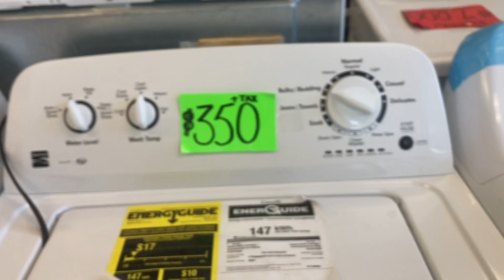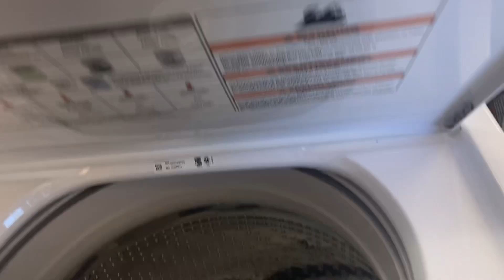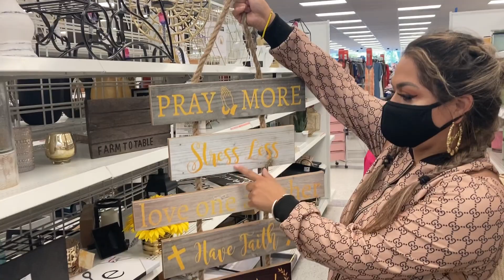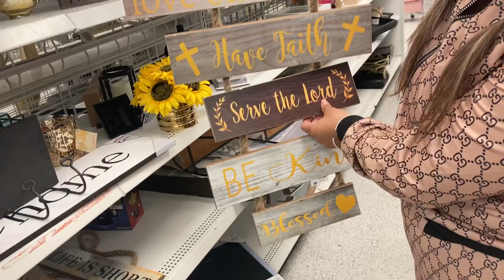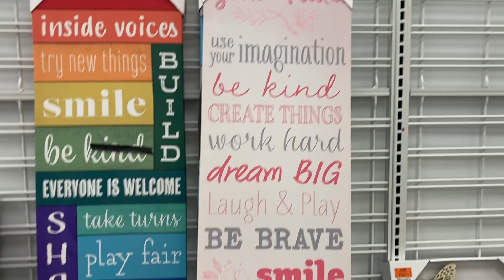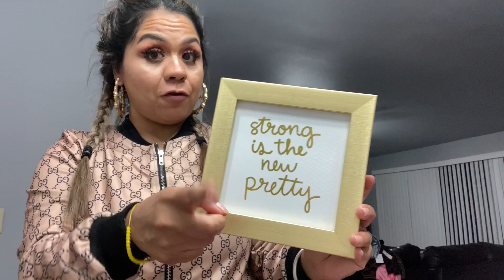Cosas pa La Casa😍👏🏻 🏡